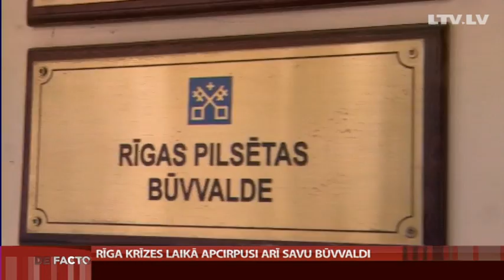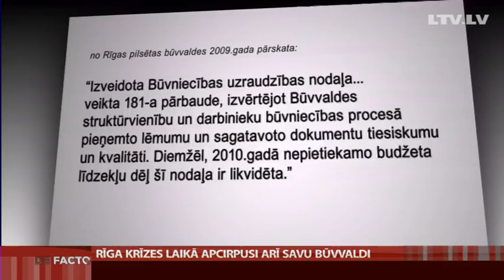Rīga krīzes laikā apcirpusi arī savu būvvaldi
Rīgas mērs Nils Ušakovs, kurš pārmet valdībai Valsts būvinspekcijas likvidēšanu, vadot pašvaldību, likvidējis īpašu Būvniecības uzraudzības nodaļu, kuras funkcijas bija līdzīgas inspekcijai. Turklāt nodaļa slēgta laikā, kad būvniecības kontrole pilnībā nodota pašvaldību rokās.